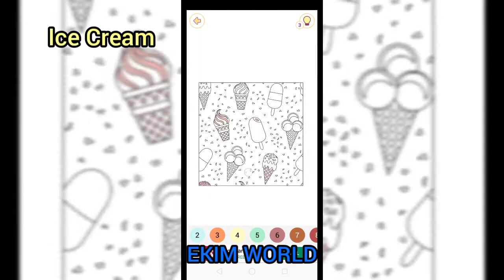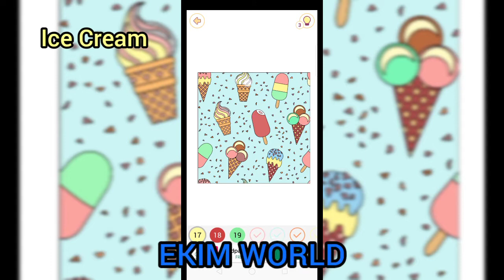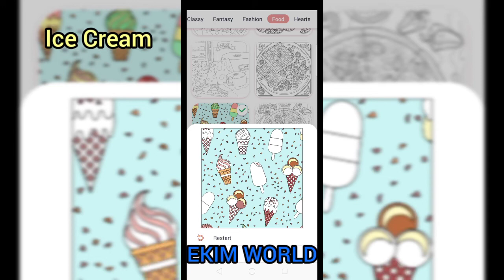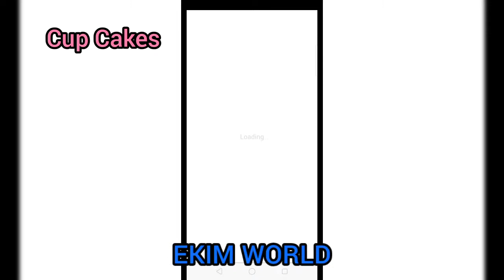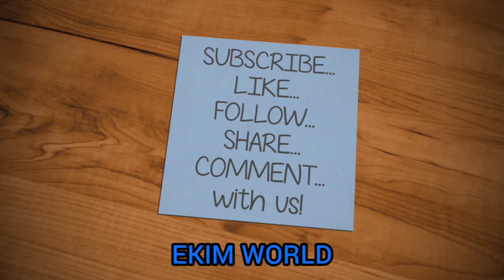Ice Cream and Cup Cakes | Happy Color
Let's have fun and happy color.